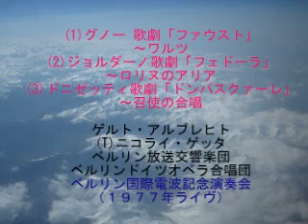ドニゼッティ：召使いの合唱＆ジョルダーノ「フェドーラ」ロリスのアリア ニコライ・ゲッタ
ドニゼッティ：歌劇「ドンパスクワーレ」召使いの合唱
ジョルダーノ：歌劇「フェドーラ」ロリスのアリア
指揮　ゲルト・アルブレヒト
独唱　ニコライ・ゲッタ
演奏　ベルリン放送交響楽団、ベルリン・ドイツ・オペラ合唱団
ベルリンフィルハーモニーホール　（1977年）
ベルリン電波記念コンサートより
※画像は音源と関係ありません
※テープ音源を個人的音楽鑑賞と保存目的で ｕｐ しています。